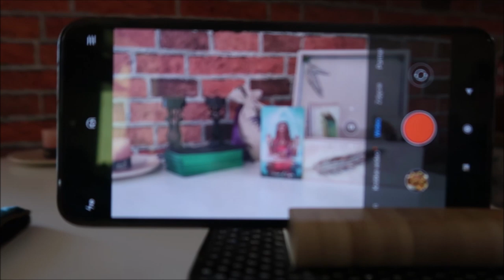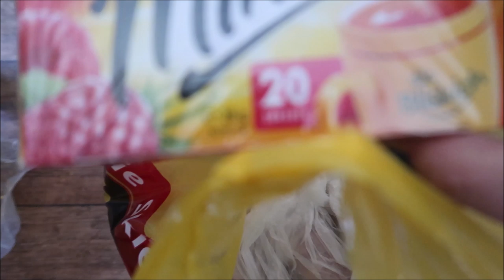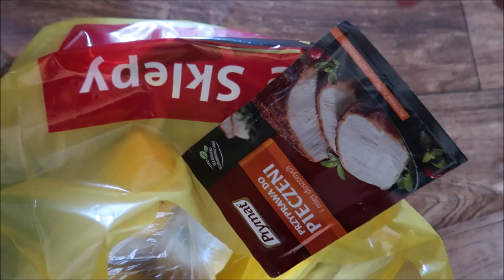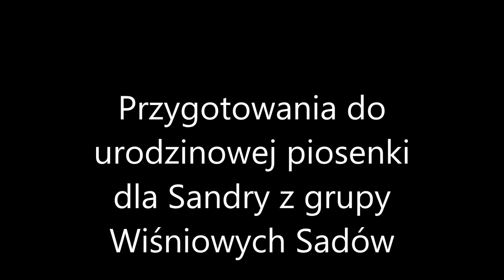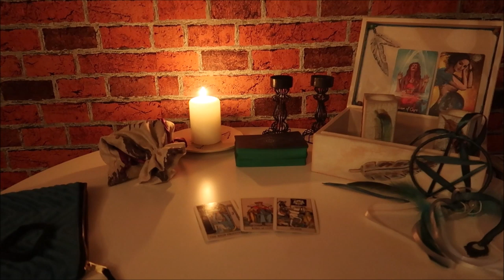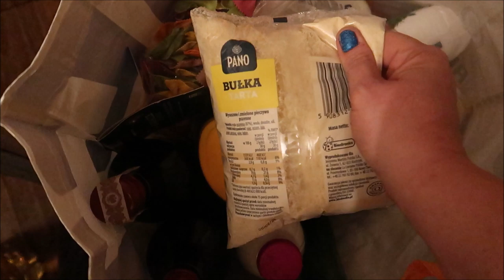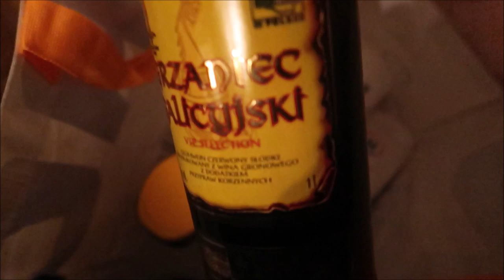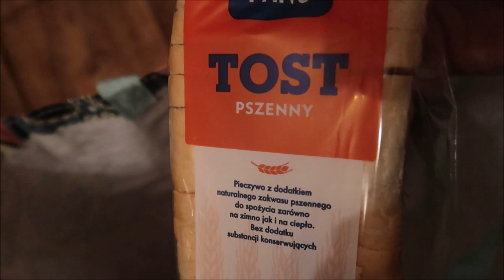Kwarantomas 17 Zakupy przedświąteczne